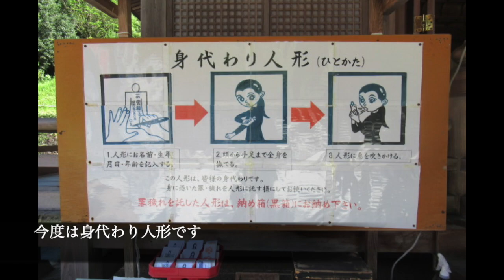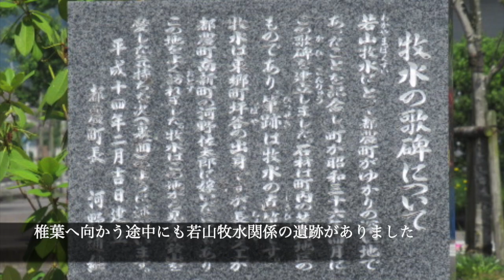都農 日向探訪 その2 都農神社 都農ワイナリー 都農駅 都農漁港